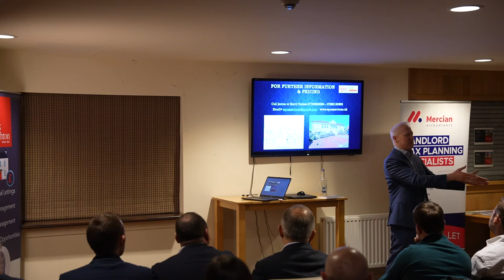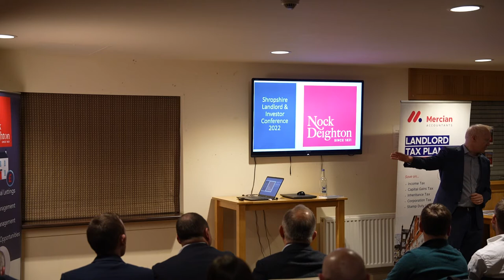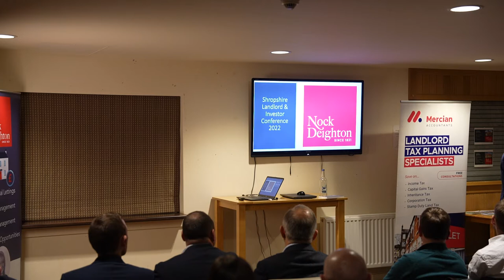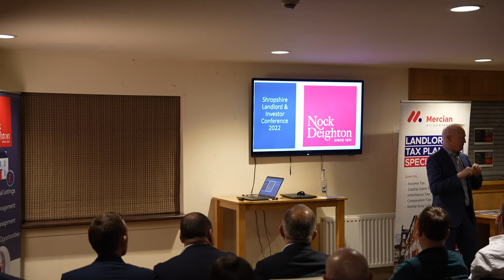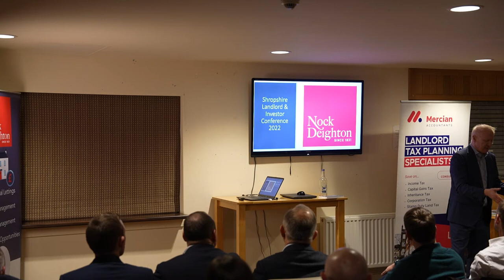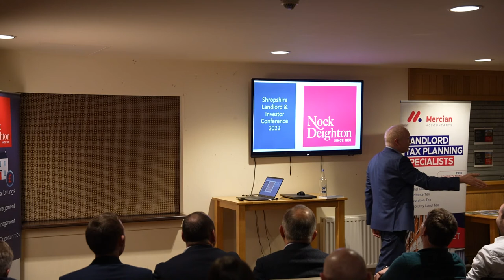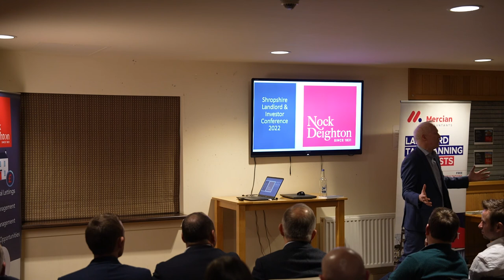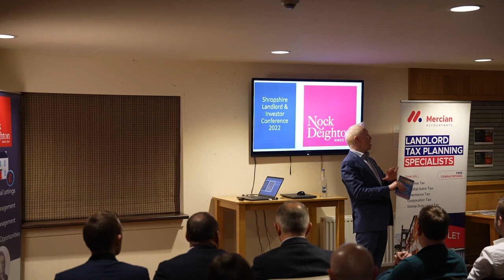The Property Investing Strategy of 2023